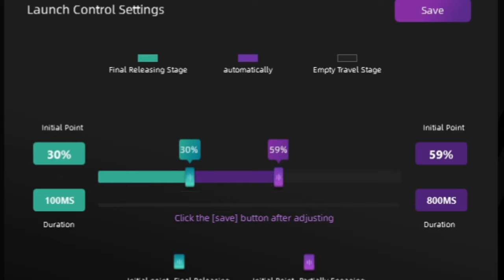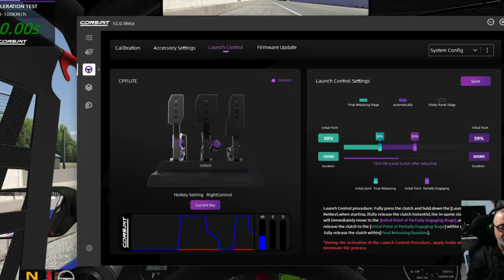Partenze Perfette con il Launch Control e non solo...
"Oggi ci immergiamo in un confronto affascinante e istruttivo nel mondo del simracing: mettiamo a confronto le partenze manuali, quelle con il Launch Control e le partenze effettuate usando i paddle. Questa analisi dettagliata evidenzia le differenze di performance tra questi tre metodi di partenza, offrendo una prospettiva unica e approfondimenti utili per ogni appassionato di simracing. Un confronto che non solo dimostra le variazioni in termini di velocità e efficienza, ma fornisce anche consigli pratici per migliorare le tue partenze in gara."

Buona Visione!